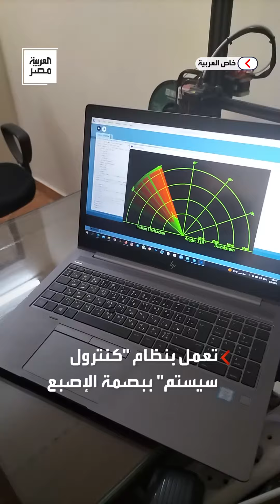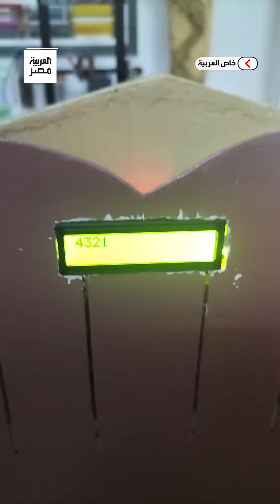يتعرف على الصيادين والسفن بشكل إلكتروني.. طالب هندسة يبتكر نظامًا لحماية السواحل والحدود